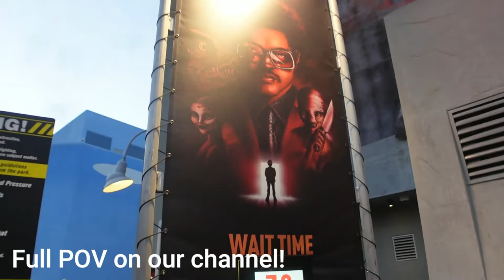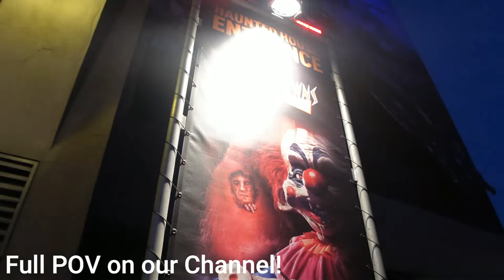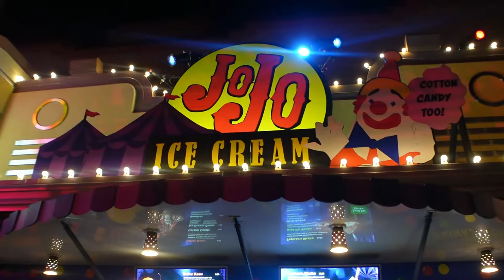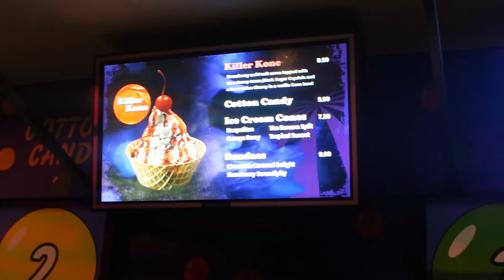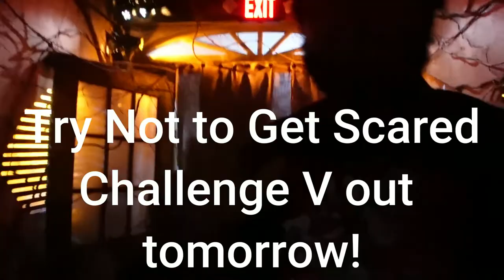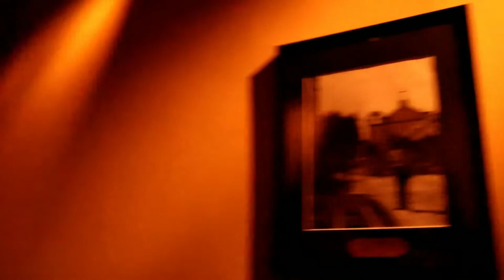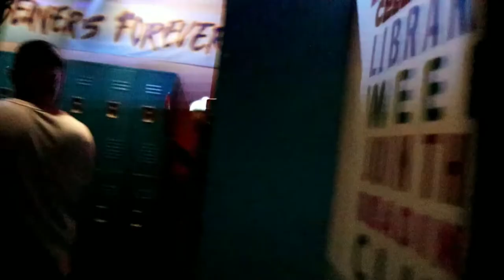5 YEARS LATER.... | Halloween Horror Nights Hollywood 2022 OPENING NIGHT Vlog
Special thank you to Universal Studios Hollywood and Halloween Horror Nights for bringing this fanboy's dream come true! Media Night 2022 at Halloween Horror Nights will be something I will never forget! Enjoy our opening night reactions! THANK YOU ALL FOR 5 YEARS OF COVERING YOUR FEARS!
(Description and Links for things)